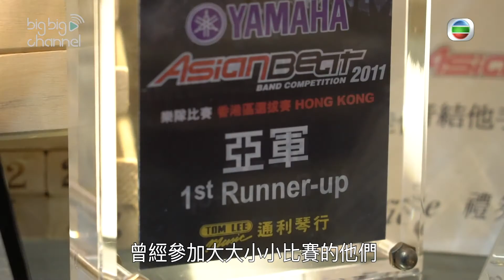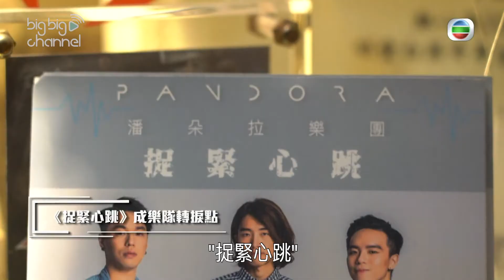我們的音樂時代丨本地樂隊 Pandora潘朵拉樂團丨音樂路丨創作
【我們的音樂時代】本地樂隊 Pandora潘朵拉樂團

樂隊取名嚟自潘朵拉盒子，呢個盒子釋放出不幸嘅事，但同時都釋出希望，就好似潘朵拉樂團嘅音樂路都唔係一帆風順，佢哋最大嘅障礙莫過於樂隊成員同人數不斷改變，但有一個共通點係從來都冇放棄嘅念頭，繼續創作出唔少好歌，更遇上伯樂MJ。

我們的音樂時代｜星期日 晚上 11:30｜J2
記得上返mytvSuper重溫返第12集嘅內容啦！